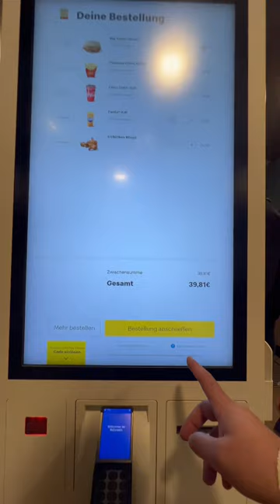Цены в Макдональдс в Германии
Дорогие мои друзья я хочу вам показать какие цены в Германии на Макдональдс и как помочь вам купить себе что-то вкусненькое ❤️ .
  ВСЕМ ДОБРА……..